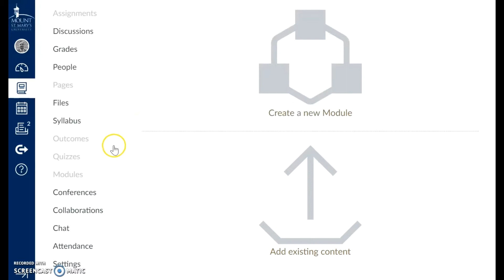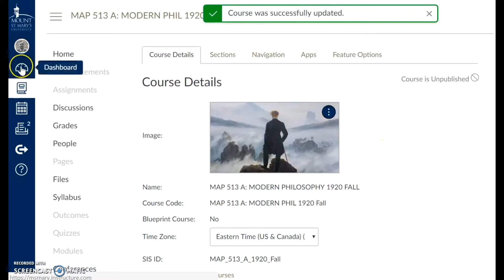How To Set a Course Thumbnail in Canvas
Thumbnail image makes your course instantly recognizable on students' desktops

Image: Wanderer Above a Sea of Fog. By Caspar David Friedrich - The photographic reproduction was done by Cybershot800i. (Diff), Public Domain,